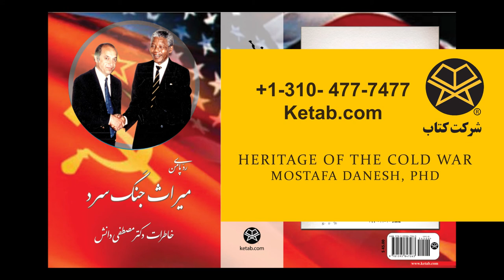کتاب رد پای من، میراث جنگ سرد- نویسندنه دکتر مصطفی دانش